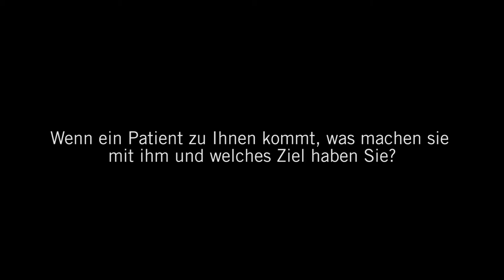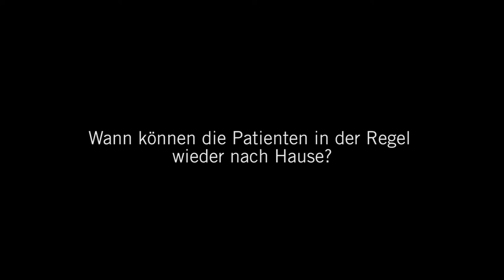Aufnahme in die Geriatrie: 3 Fragen 3 Antworten | Asklepios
Die Geriatrie (Altersheilkunde) sorgt dafür, dass ältere Menschen nach einer Erkrankung oder einer Operation schnell wieder auf die Beine kommen. Dr. Dr. Ulrich Kuipers, Chefarzt der Geriatrie an der Asklepios Klinik Bad Oldesloe spricht über Aufnahmebedingungen, Ablauf und Ziele des Aufenthalts in der Geriatrie.